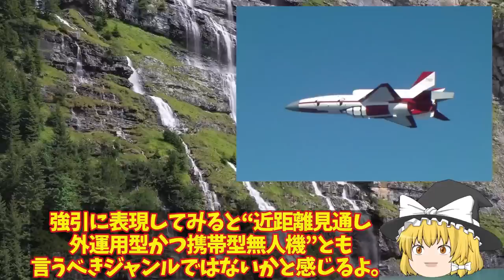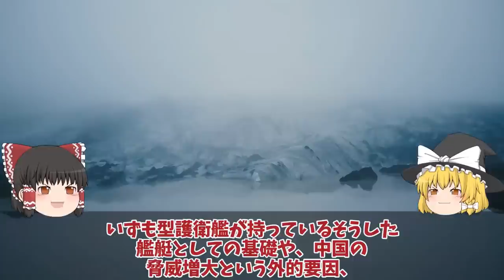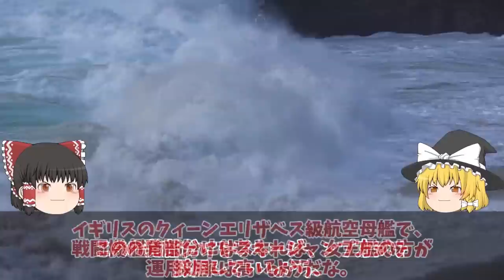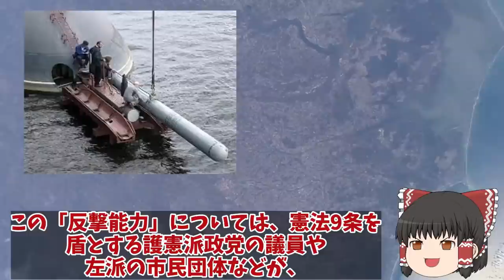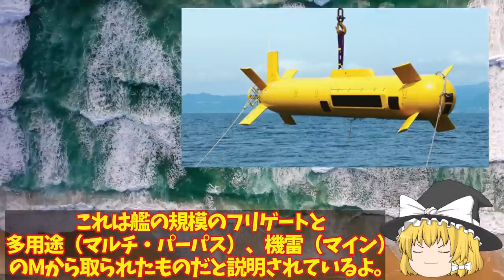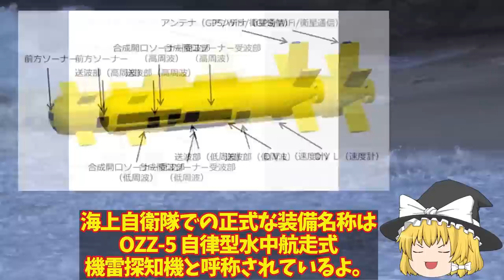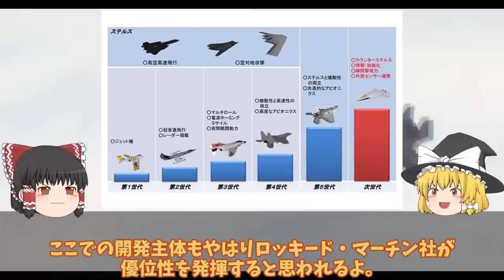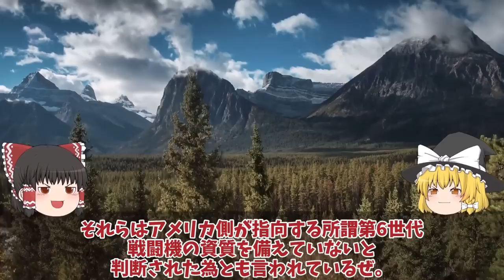【ゆっくり解説・軍事News】自衛隊最強スペシャル 空自ついにAI無人戦闘機開発始動か！F4戦闘機開発は純国産化へ？【スペシャル・特集】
1空自ついにAI無人戦闘機開発始動か！F4戦闘機開発は純国産化へ？米国欲しがったAIテクノロジー・・・

2海自ついに護衛艦かがの最終段階へ艦首四角弾薬庫も改修計画！耐熱1800℃着艦甲板魔改造？

3魚雷発射管からトマホーク超極秘海自潜水艦533mm巡航ミサイル運用か！反撃能力3000キロで開発確定？

4海自ついにOZZ5完成配備開始くまの護衛艦展示会中の旋律デビューか！三菱本気で開発国連恐れる？

5日英伊次期戦闘機開発ついに動画公開無人機連携で世界最先端へ！2027年度実用化迫るF35超え性能？

6海自かが艦首四角でSTOVL機10機最大収容海自ついにF35B調達に赤信号点灯か！STOVL機艦載可能数は10機？

関連動画

引用・転載「出典：海上自衛隊ホームページ」
引用・転載「出典：航空自衛隊ホームページ」
引用・転載「出典：陸上自衛隊ホームページ」